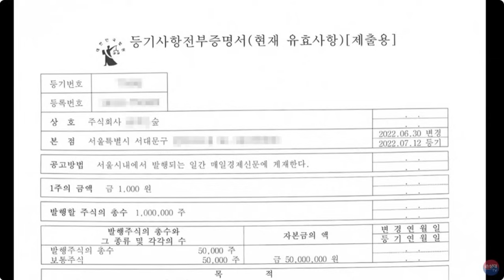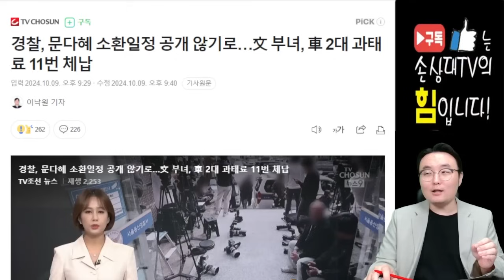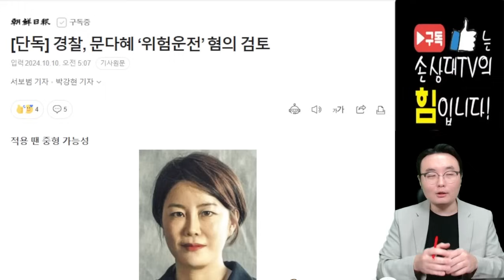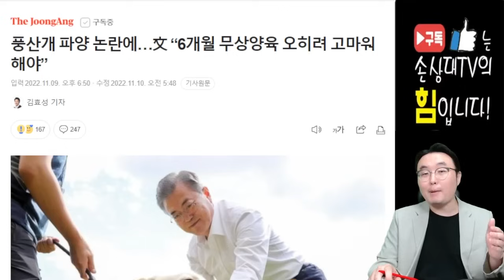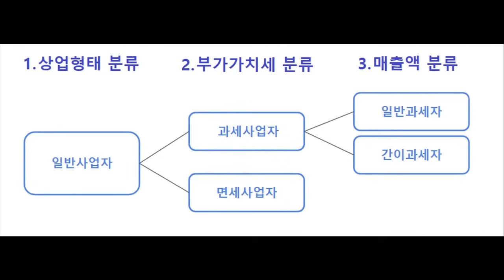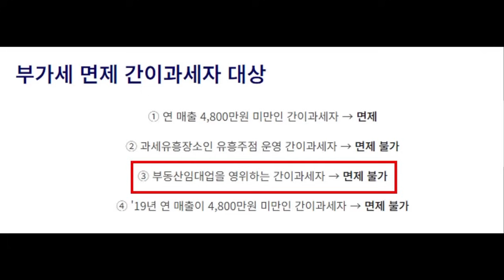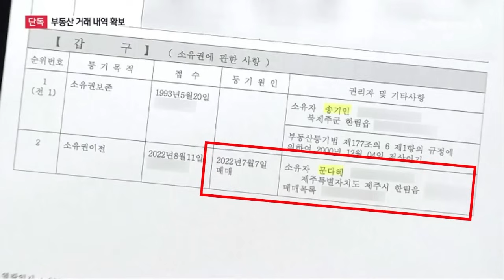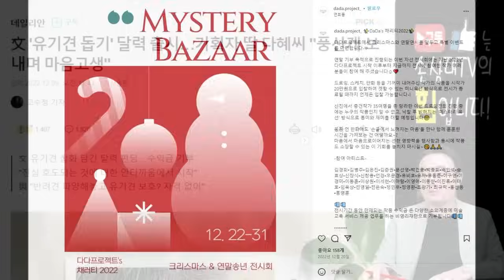문다혜의 슬기로운 사업생활!.. 사업장을 2개나 가지고 있었다고?! [오전짤막]